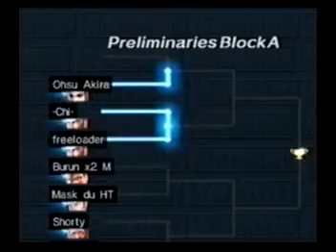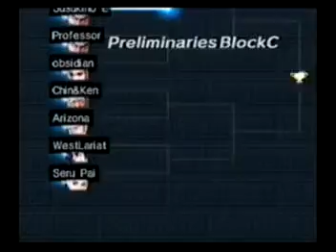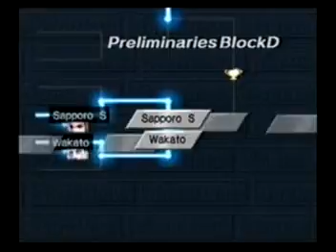°VF4: EV0- Ultimate Battle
°Virtua Fighter 4: Evolution